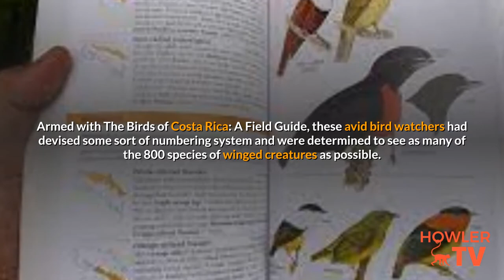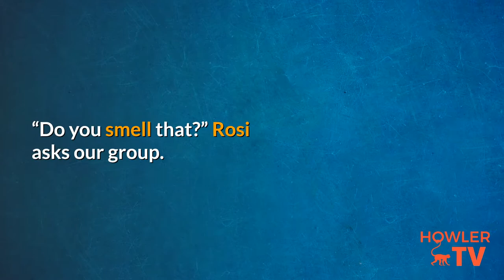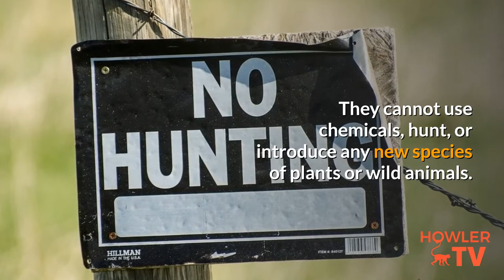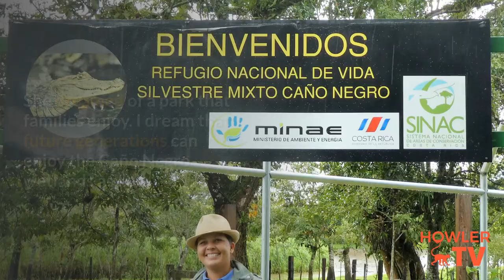🆕Cano Negro Costa Rica Turismo Costa Rica Important Wetlands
Caño Negro, a premiere bird-watching locale.
find out more about Cano Negro Costa Rica you must

The video is presenting Cano Negro Costa Rica valuable information but also try to cover the following subject:
-turismo Costa Rica
-Birding Costa Rica
-Important Wetlands

So you wish to know more about Cano Negro Costa Rica, I did too, and here is the result.
Cano Negro Costa Rica interested me so I did some research study and uploaded this to YT .
This YouTube channel has other related videos regarding Turismo Costa Rica, Birding Costa Rica and Important Wetlands
Now that you have watched our video regarding cano negro costa rica did it assisted?
Please like the vid to help other individuals searching for turismo costa rica or Birding Costa Rica :)

Translated titles:
?Cano Negro Costa Rica Turismo Costa Rica Importantes Humedales

?Cano Negro Costa Rica Turismo Costa Rica Wichtige Feuchtgebiete

?Cano Negro Costa Rica Turismo Costa Rica Zones humides importantes

?Cano Negro Costa Rica Turismo 哥斯達黎加重要濕地

?קנו כושי קוסטה ריקה טוריסמו קוסטה ריקה שטחים חשובים

?Cano Negro Costa Rica Turismo Costa Rica zone umide importanti

?カーニョネグロコスタリカツーリスモコスタリカ重要な湿地